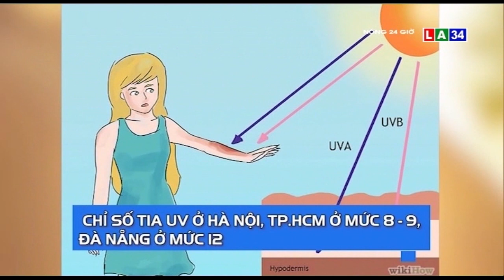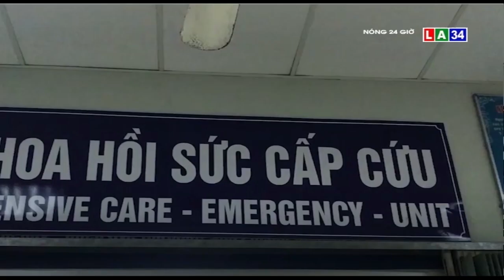Tin nóng 24 giờ | Nỗi đau xé lòng trong vụ sập tường ở Đồng Nai | LONG AN TV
- Nỗi đau xé lòng trong vụ sập tường ở Đồng Nai.
- Tiếp tục phát hiện mẫu gia cầm dương tính với cúm A/H5N1.
- Tự chế rượu do thiếu nguồn cung, hàng trăm người tử vong.
- Rừng phòng hộ chết khô vì thiếu nước.